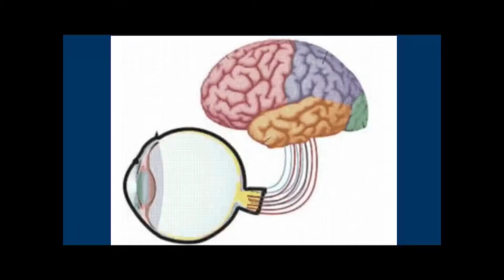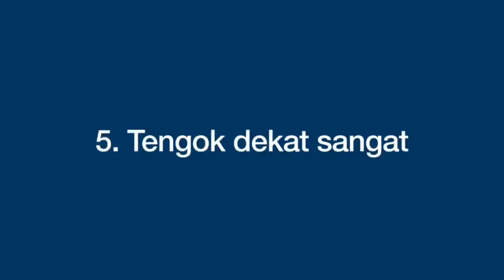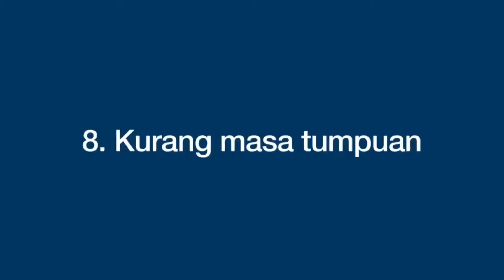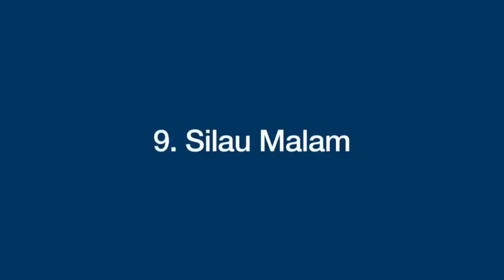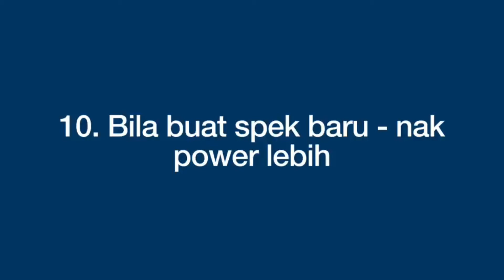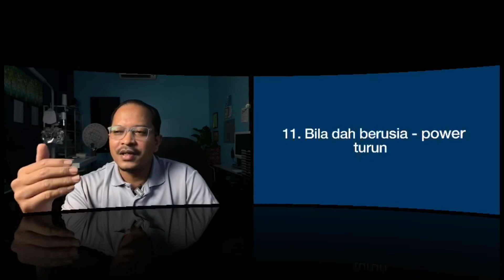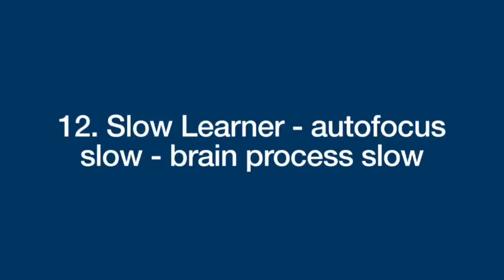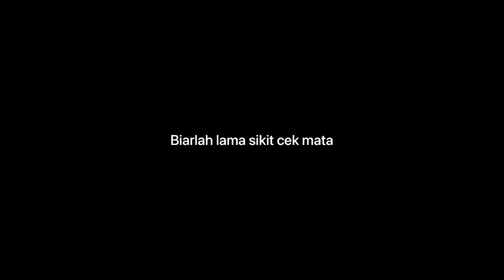12 tanda, POWER anda mungkin TERLEBIH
Dalm video ini saya kongsikan dari pengalaman 15 tahun, membantu individu yang matanya menjadi stress, sebab power terlebih.

Ini adalah ringkasan saya : 12 tanda power terlebih.